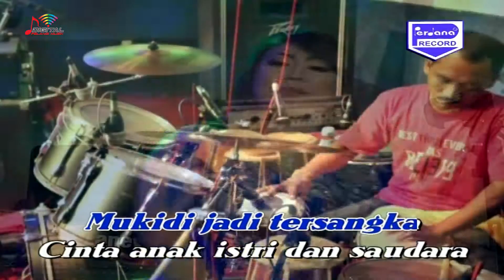Wiwik Sagita - Mukidi (Official Music Video)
The Best Of Wiwik Sagita, goyang dulu yuk bersama lagunya "Mukidi"
Di DPM Dangdut Station, kamu bisa temuin lagu-lagu official dari Wiwik Sagita dan tentunya lengkap dengan playlistnya!